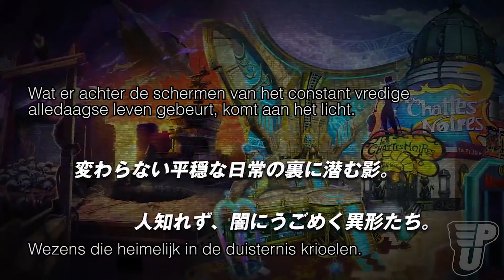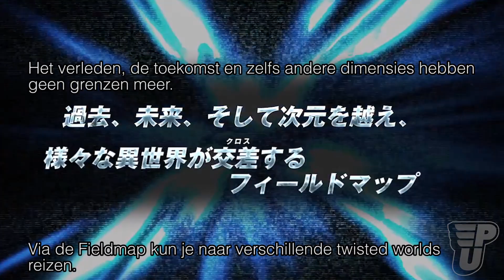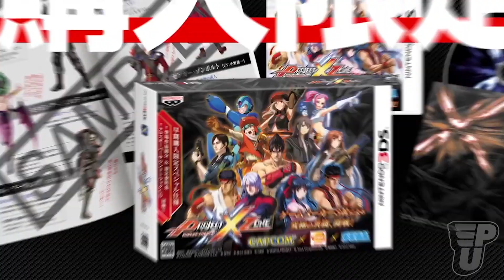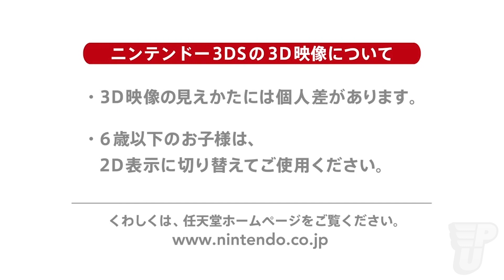Project X Zone Trailer - ondertiteld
Nu deze PXZ trailer ondertiteling heeft gekregen, komen we tenminste nog meer over die moddervette gameplay te weten!